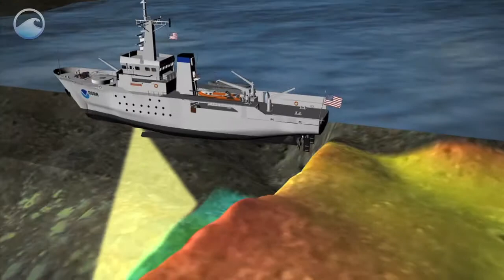Battle of the Atlantic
North Carolina… twenty miles offshore… over a hundred feet deep – An underwater graveyard of WWII.

The notorious German submarine, the U701, rests on the ocean floor.  This Nazi vessel was sunk by Army aircraft during a fierce campaign known as the Battle of the Atlantic.